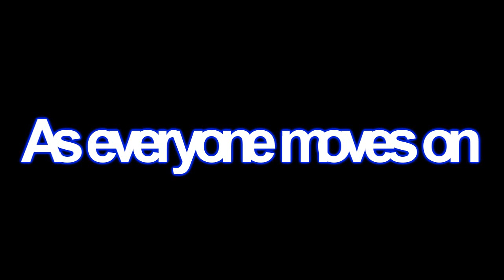Player Won't You Play//Jick[Season 4 Trailer//Part 2]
Ok here is the rest of the trailer sorry it got cut off comments please :)